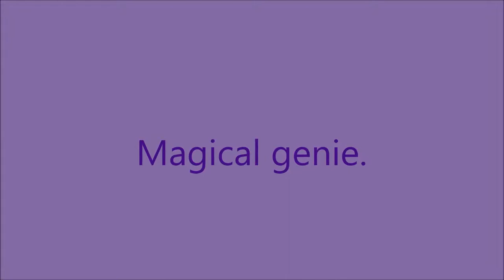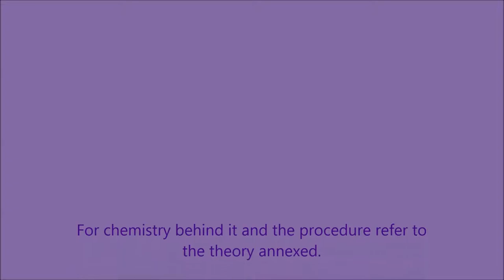magical genie allotropes DPS Gurgaon